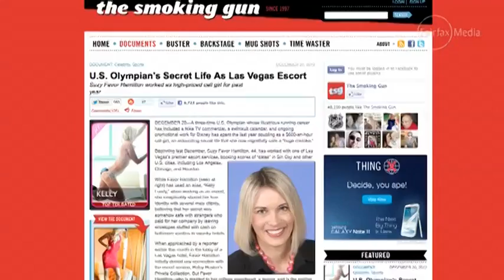Former Olympian Suzy Favor Hamilton Outed As Prostitute [December 2012]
December 21, 2012 -- Three-time Olympian Suzy Favor Hamilton says she coped with depression and a troubled marriage by turning to a life of prostitution.

In a series of posts to her Twitter account, Favor Hamilton acknowledged working as an escort following a report Thursday on The Smoking Gun website about her double life.

"I do not expect people to understand," Favor Hamilton tweeted. "But the reasons for doing this made sense to me at the time and were very much related to depression."

The Smoking Gun said the 44-year-old athlete has been working for the last year for a Las Vegas escort service that booked her for dates there, as well as in Los Angeles, Houston and Chicago. The website said she charged $600 an hour for her services.
One of the country's best-ever middle-distance runners, Favor Hamilton competed for the U.S. at the Olympics in 1992, 1996 and 2000 but did not win a medal. She won seven U.S. national titles. She lives in Madison, Wis., where, The Smoking Gun reported, she and her husband, Mark, live in a $600,000 home and appear to be in no financial distress based on the website's review of court and municipal records.

Favor Hamilton told the website that only her husband was aware of her escort work, but that, "He tried, he tried to get me to stop. He wasn't supportive of this at all."

The website reported that Favor Hamilton worked under the alias "Kelly Lundy" but said she told some of her clients about her true identity and suspected one of them leaked it.

Soon after the story appeared online, Favor Hamilton released a series of tweets saying in part that she was "drawn to escorting in large part because it provided many coping mechanisms for me when I was going through a very challenging time with my marriage and my life."

The Orange County Register reported that Disney canceled a scheduled appearance by Favor Hamilton at the August 2013 expo during the Disneyland Half Marathon weekend.

A nine-time NCAA champion for Wisconsin, Favor Hamilton is the namesake of the Big Ten's Suzy Favor Athlete of the Year Award, given to the conference's top female athlete. Big Ten spokesman Scott Chipman said the conference had no comment.

Favor Hamilton did not respond to a request from The Associated Press seeking comment.

Las Vegas police have no record of any arrests or contact with Favor Hamilton, said Officer Laura Meltzer, a department spokeswoman. No inquiry about Favor Hamilton was launched as a result of the news reports, Meltzer said. Telephone numbers for the escort service Hamilton said she worked for were not in service and attempts to reach a company representative by email were not immediately successful.

Favor Hamilton is a three-time outdoor 1,500-meter national champion and a three-time indoor national champion - her last title coming in 1999.

"As crazy as I know it seems, I never thought I would be exposed, therefore never hurting anybody," she said in one Twitter post.

In another, she says she is seeking psychological care for her problem.

She closes her series of tweets by saying, "I fully intend to make amends and get back to being a good mother, wife, daughter, and friend."